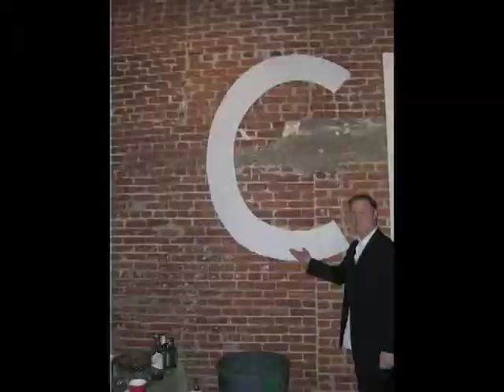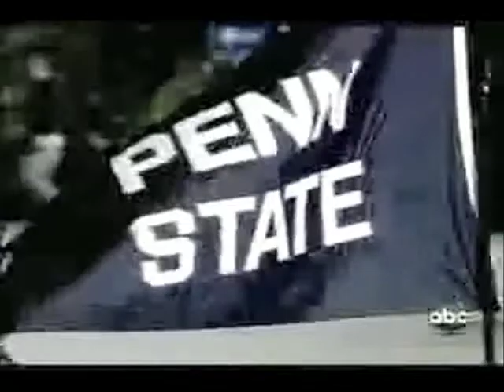Kephart The Story